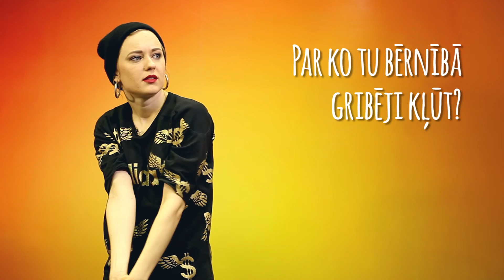JAUTĀ BĒRNI - AGNESE RAKOVSKA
JAUTĀ BĒRNI jaunākajā raidījumā - atraktīvā mūziķe Agnese Rakovska! Par parūkām, dāvanām, ēdienu un daudz ko citu!